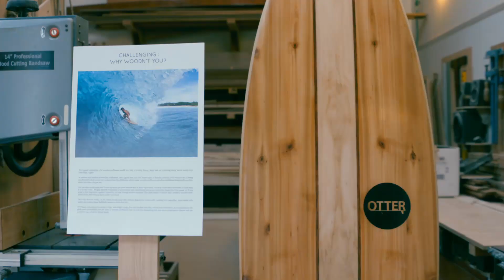Otter Surfboards - Boards, Bangers and Beers 2016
Otter Surfboards open evening at the workshop in Porthtowan, Cornwall.

Every year we fling the workshop doors open and invite anybody along to see what we do and pick our brains about it. This was a short clip made by Al Bendall of Tiny Dog Creative to capture our June, 2016 event. We had some new wooden surfboards on show alongside some works-in-progress.